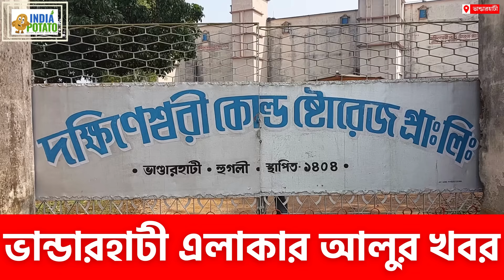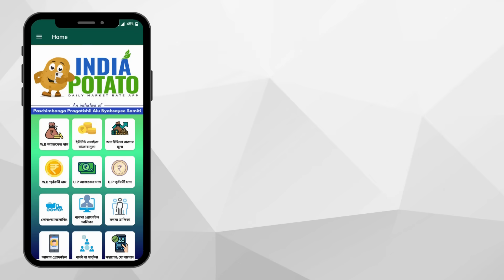30/10/2023 : ভান্ডারহাটির আজকের আলুর দাম | Today's Potato Price in Bhandarhati - India Potato News